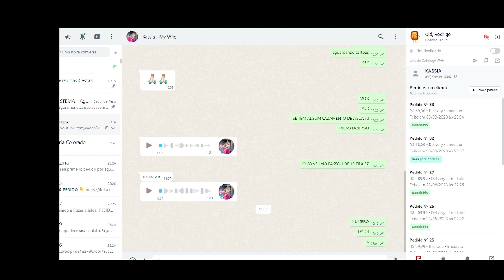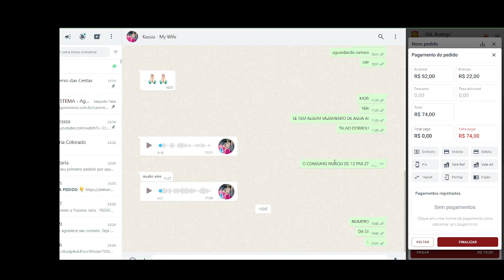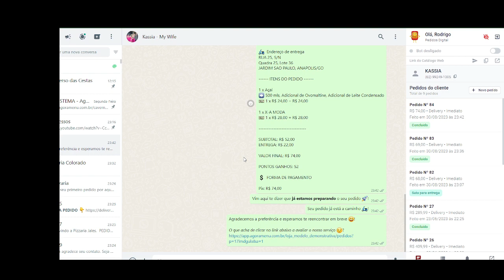Sistema de pedidos online - Agora Menu dentro do Whatsapp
veja como fica fácil de você atender seus clientes sem aquelas conversas gigantecas no whatsapp